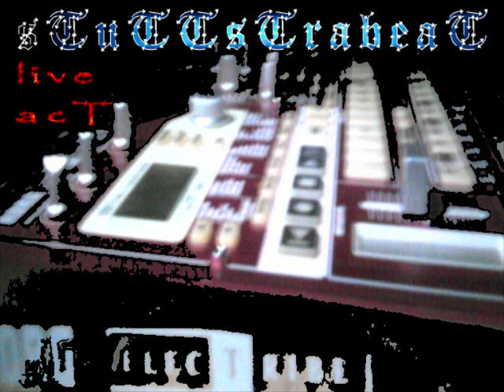sTuTTsTrabeaT [live-aM-TaGe] 31-03-12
sTREZzeRbANdE soundz I